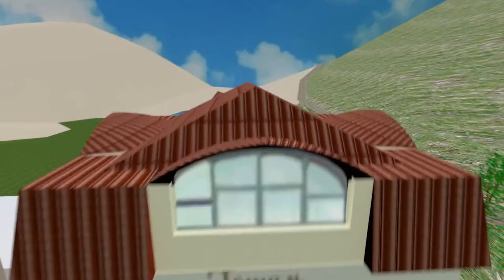Завдання - Вчасна дорога. ОЦЕМД м. Запоріжжя. Кременець 2018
На етапі конкурсного завдання під назвою "Вчасна дорога" показує свою майстерність бригада ОЦЕМД та МК м. ЗАпоріжжя.

Нагадаємо, що 22-24 лютого 2018 г. в м. Кременець відбувся ІІІ Зимовий чемпіонат бригад екстреної медичної допомоги з міжнародною участю "Кременецькі медичні ралі - 2018".
У змаганнях бригад екстреної допомоги у Кременці прийняли участь 32 команди з України, Литви,  Ізраїлю та Польщі.
Сценарії конкурсних завданнь були максимально наближені до реалій. Команди показали свою майстерність на високому рівні.